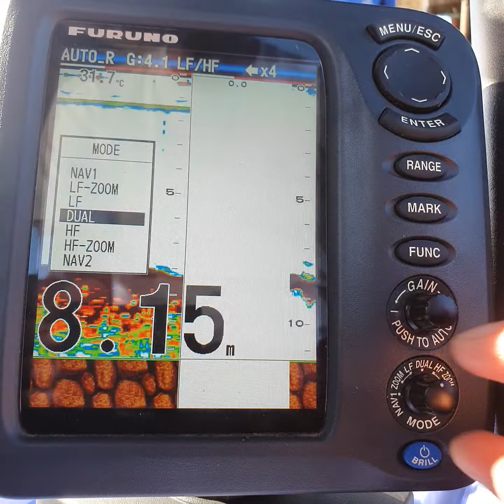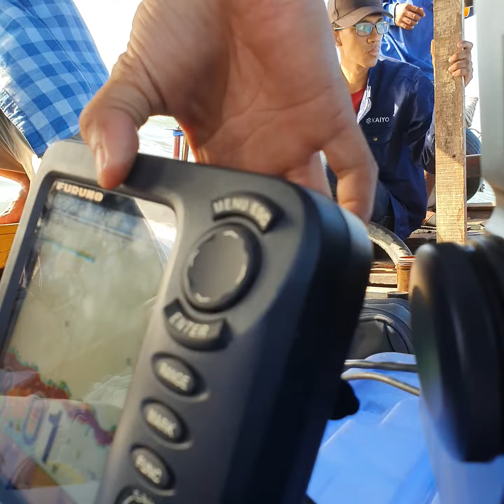Furuno Soner testing